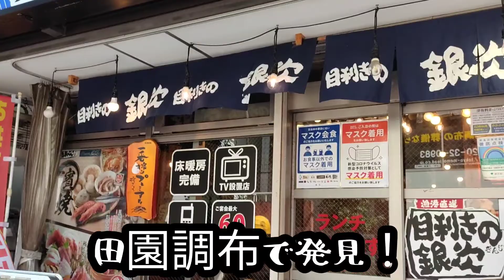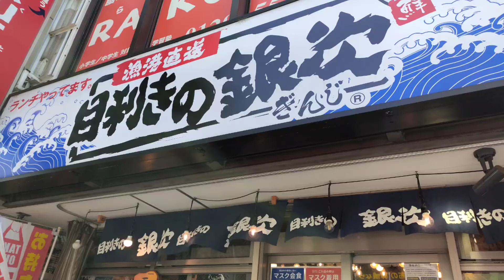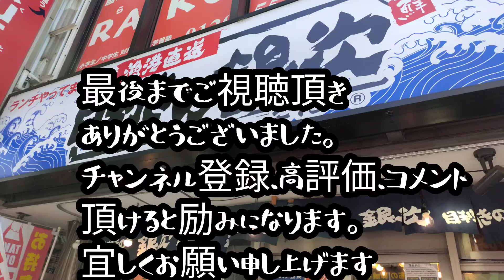閲覧注意 この動画を見ると後悔します。